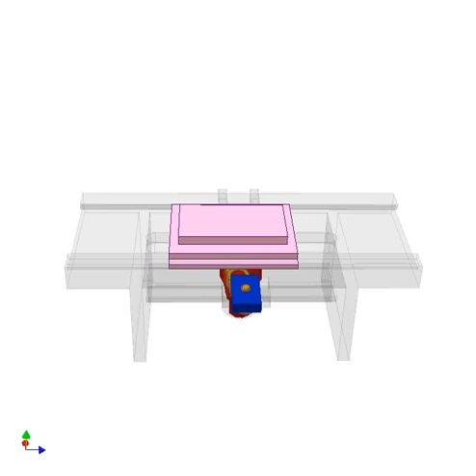3380 Slider crank mechanism with added double crank 1